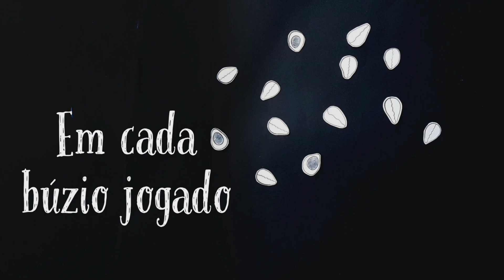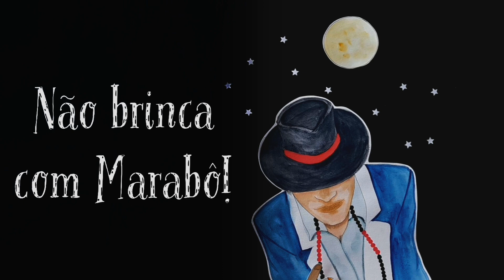Ponto de Exu Marabô ☆ com Pérola de Iemanjá ☆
Capa e cartola preta,
anel de ouro no dedo
Charuto, fumaça clara,
conhaque de casta rara

É ele Seu Marabô
Trabalha com mano e mana,
Pisa certo iaô
Não brinca com Marabô
Pisa certo iaô,

Marabô, futuro e presente
Marabô, presente e passado
Marabô, a vida da gente,
em cada búzio jogado

Ah ha há, ele trabalha é protetor
Ah ha há, capa e bengala é Marabô

COLLAB com a deusa Pérola de Iemanjá 🤩
Animação de ponto de Exu Marabô, em Stop Motion, com aproximadamente 750 fotos, utilizando meus desenhos feito a mão. 😍

Comenta o que você achou e vai lá no canal da Pérola ver a Collab que ela postou com uma animação de um ponto da Oxum 😍

Voz e percussão: Pérola de Iemanjá
Desenhos e animação: Dani Affonso

Siga no Instagram: @DaniAffonsoArt
Siga no Facebook: daniaffonsoart

Se vc gosta de Umbanda, confere alguns canais maravilhosos com conteúdo excelente que eu recomendo muito ❤

Pérola D'Iemanjá
Acervo Zé Pelintra Catimbozeiro
Abay Barbosa
Andreia de Oxum
Magistando
Papo de Umbanda
Vivi de Xangô
Encantos de Oya
Filhas de Oxalá
Menina D'oyá